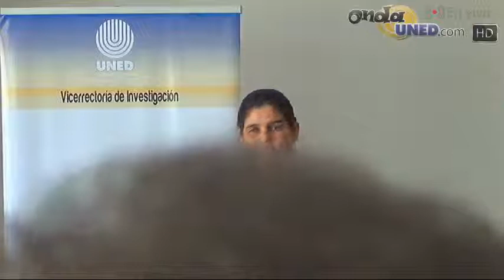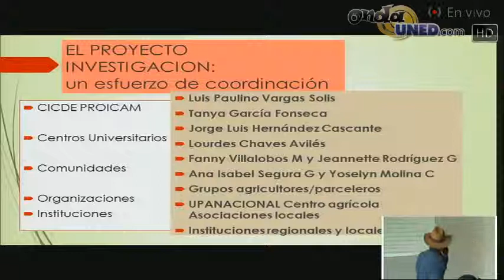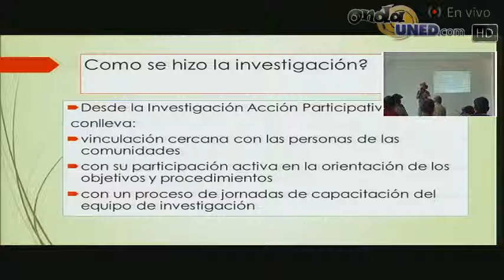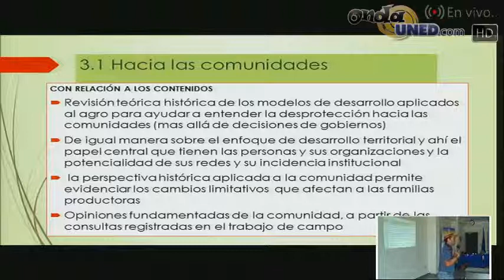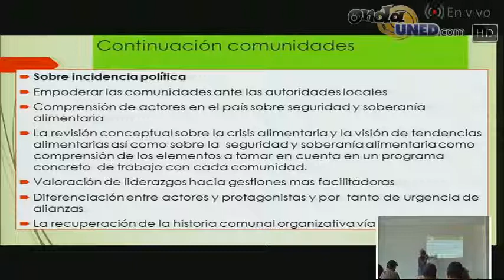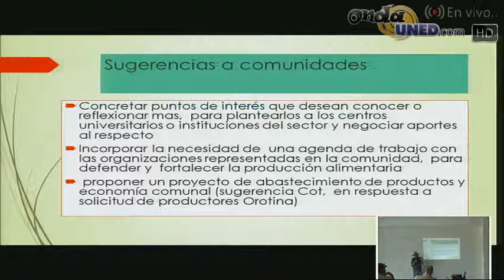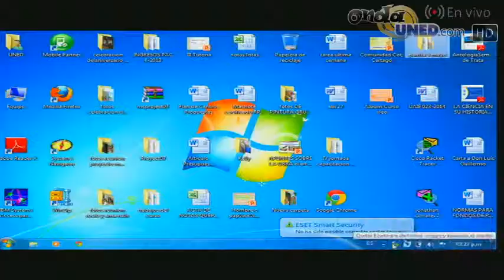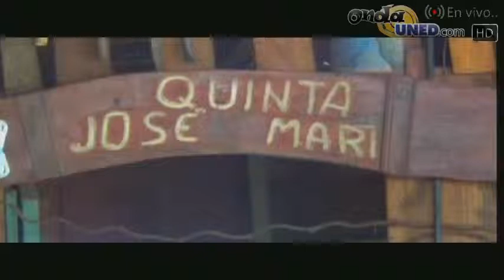CICDE 3er Encuentro del Proyecto Familiar de Agricultura Campesina